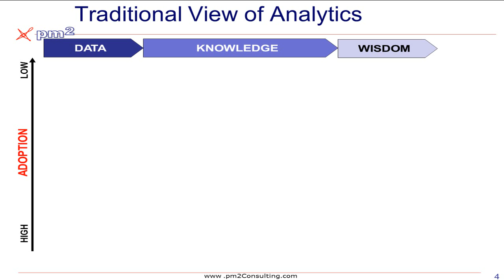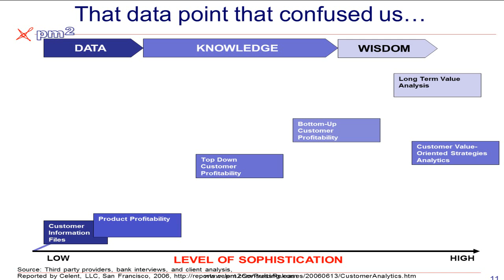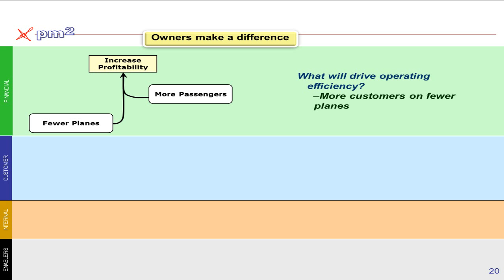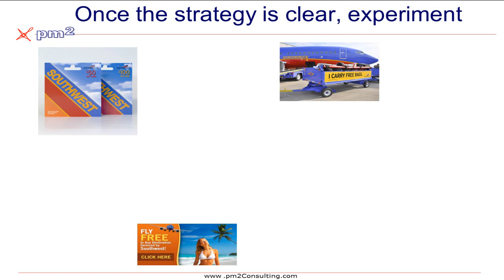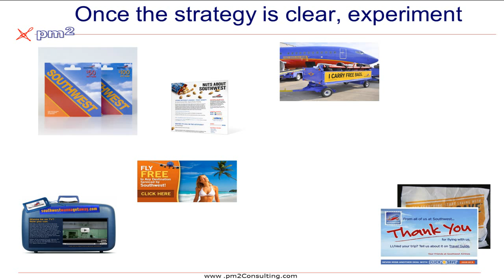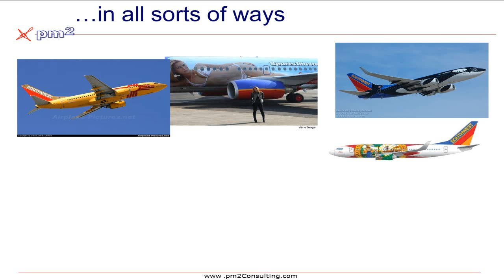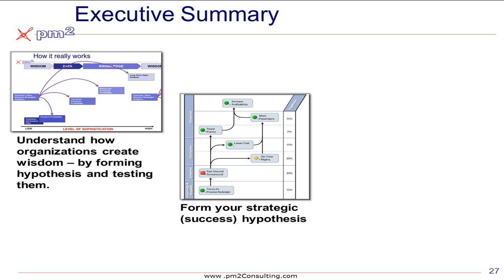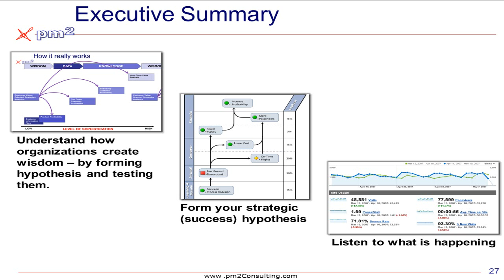Building Agile Analytics...Top Down & Bottom Up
We often make the mistake of thinking that we can only build customer analytics once we have completed a comprehensive data-warehouse foundation.  Research indicates that this is not true - that in fact best practices in customer analytics call for first establishing a strategy / hypothesis that is then tested in real-time and reviewed with real-time analytics.